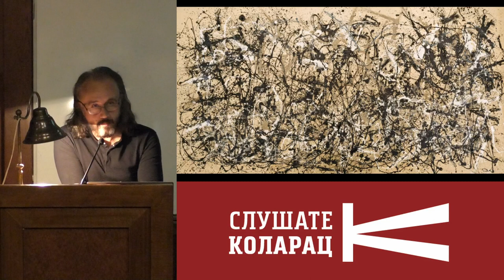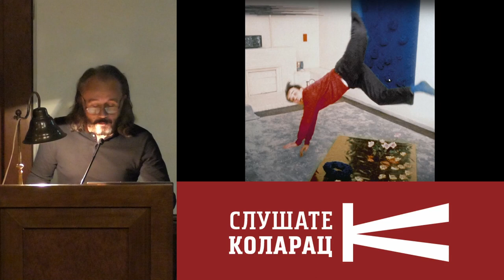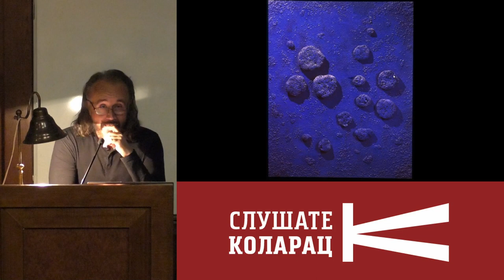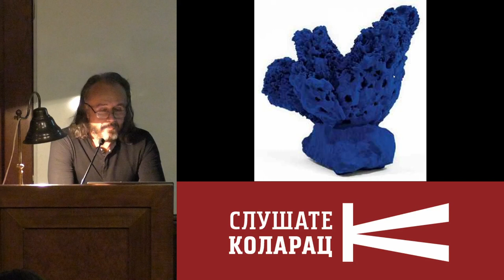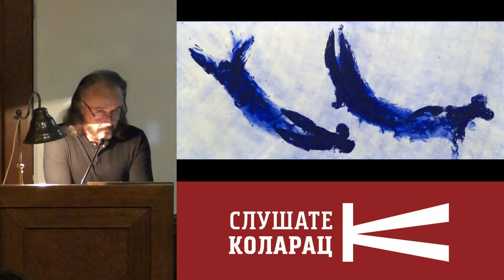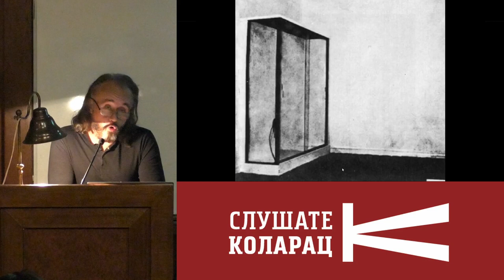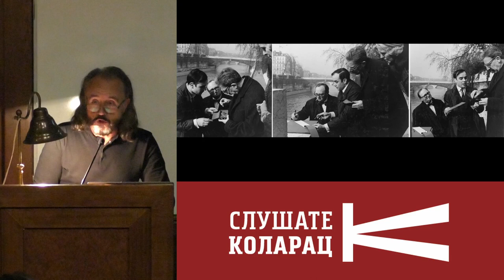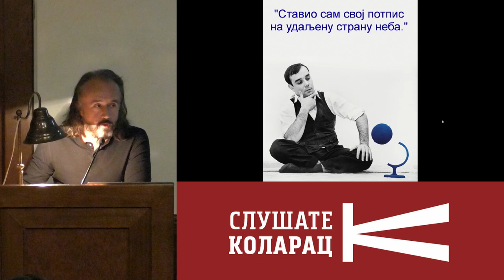Sangvinik: Iv Klajn \ Dr Oliver Tomić \ Kolarac